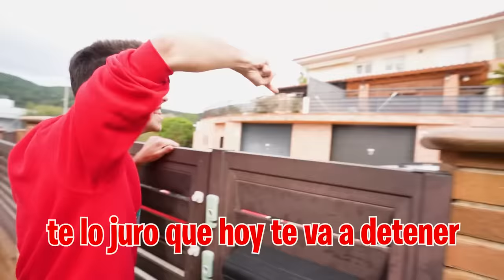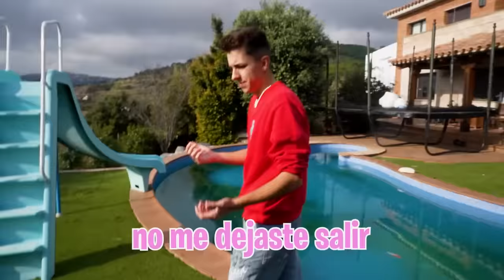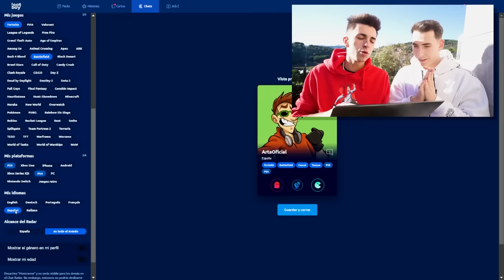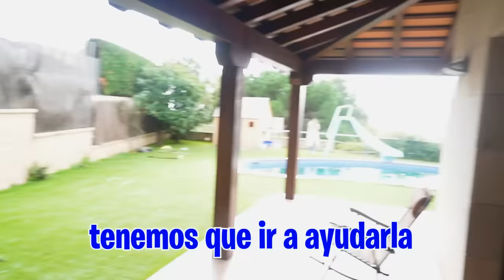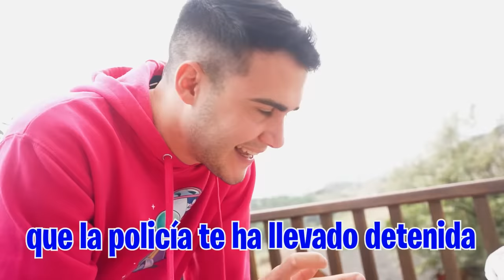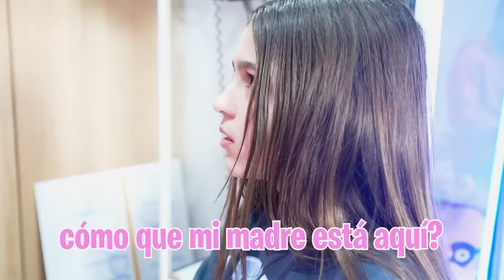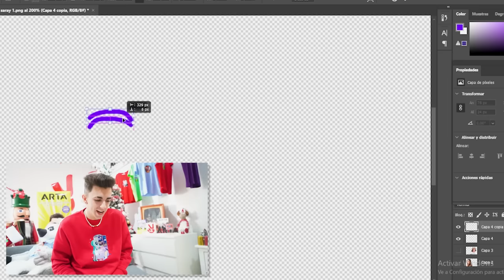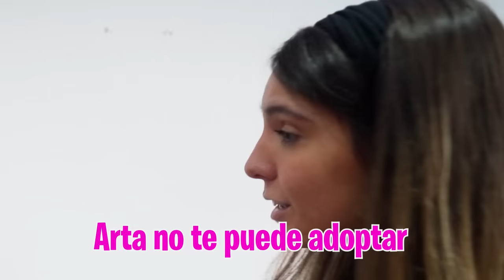ME PELEO CON LA MADRE QUE ABANDONÓ A MI HIJA…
No olvideis usar el Codigo: arta-01

La madre de Ari está dispuesta a llevarse a mi hija sea como sea pero lo que no me esperaba es la traición por parte de uno de los miembros de la Máximo Squad...